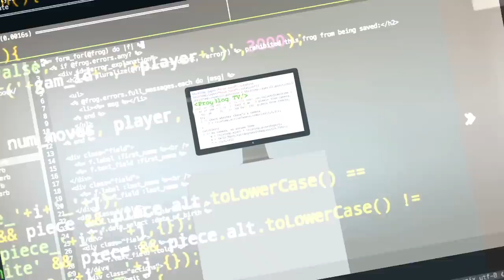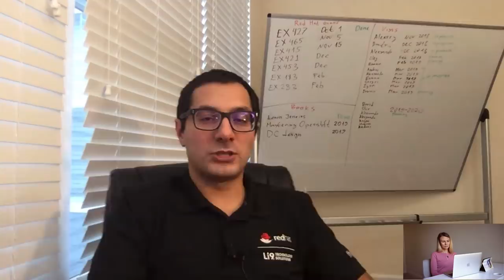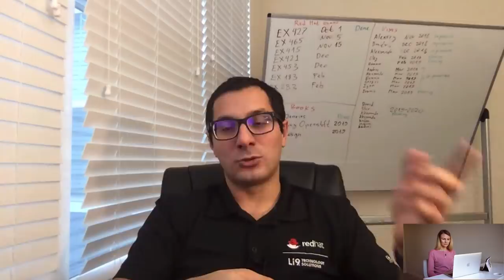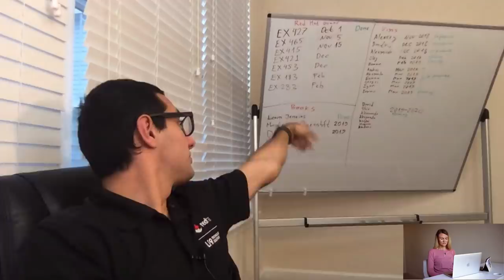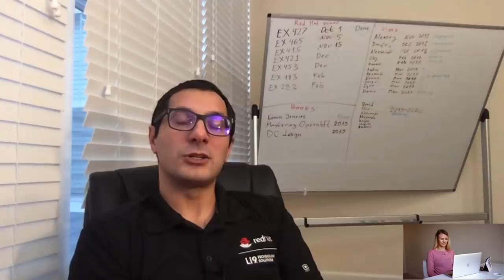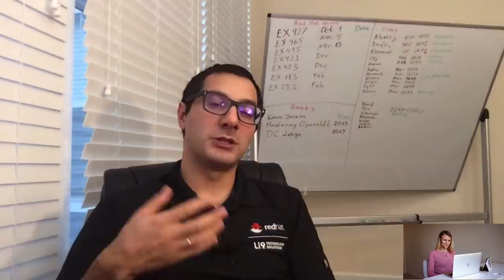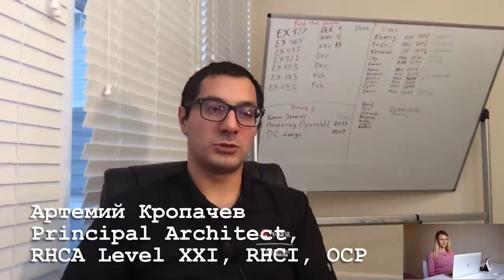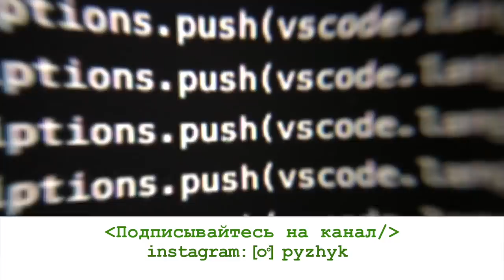Red Hat эксперт №1 в мире | Как построить успешную карьеру в ИТ | Вакансии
Артемий Кропачев, Red Hat эксперт №1 в мире, ищет ИТ-специалистов в команду (требования ищите ниже).
История Артемия —  это история о том, как из обычного деревенского парня стать одним из лучших ИТ-специалистов в мире. Осторожно, много мотивации!
00:40 — как Артемий Кропачев, Red Hat эксперт,  переехал в США
04:45 — ИТ-индустрия в Северная Каролина
08:36 — разница в рабочем процессе в США и России (с позиции архитектора,
13:10 — как строить карьеру, чтобы достичь уровня Артемия
16:50 — как выбрать команду,  в которой можно будет развиваться как профессионалу
19:30 — какие технологии нужно изучать сисадминам, чтобы быть востребованными
21:35 — проекты, над которыми сейчас работает Артемий
23:50 — каких специалистов ищет компания Артемия
26:35 — как Артемий проводит собеседования
34:40 —книги Артемия по построения сложных информационных систем, использования автоматизации на практике, по автоматизации Ansible, про контейнеры и средства их оркестрации
38:45 — методы Артемия в обучении

ВАКАНСИИ от Артемия Кропачева
Требования к кандидатам:

1. Разработчик Java EE/Middleware Specialist
Опыт разработки на Java EE
Опыт разработки и проектирования приложений под Red Hat Middleware:
JBoss EAP
JBoss Data Virtualization
JBoss BPM/BRMS
Опыт разработки и миграции приложений в Docker (Предпочтительно OpenShift)
Опыт и понимание процессов CI/CD
Желательная сертификация: Red Hat Certified Architect (RHCA) in Enterprise Applications

2. Специалист по технологиям Red Hat/DevOps специалист
Опыт работы с Docker и Container management (K8S, OpenShift), включая опыт контейнеризации приложений
Экспертные знания по технологиям Red Hat (две или более из списка):
OpenShift 3.x
OpenStack
Ceph/Glusterи пишите:

Satellite 6.x
JBoss
CloudForms
Опыт работы с CI/CD (Jenkins, Git/GitLab/GitHub, etc)
Обязательная сертификация (один из или оба):
Red Hat Certified Architect (RHCA) in Infrastructure
Red Hat Certified Architect (RHCA) in Enterprise Applications

-визовые вопросы,
-способы поиски работы в США,
-прохождение собеседований,
-составление резюме,
-заполнение LinkedIn-профиля,